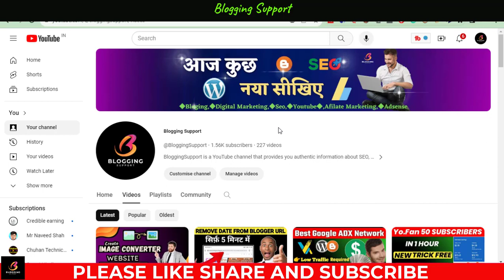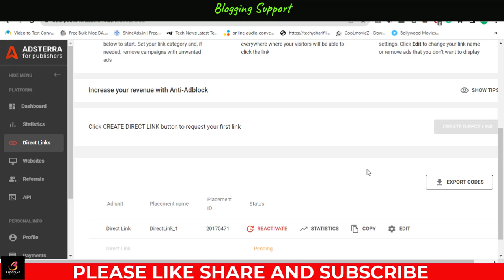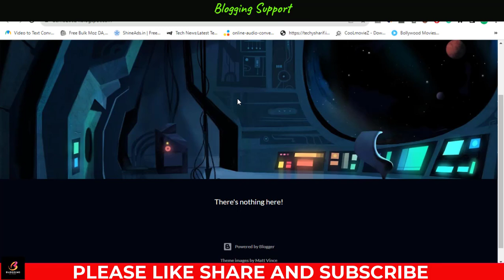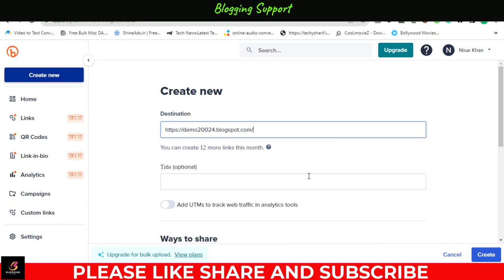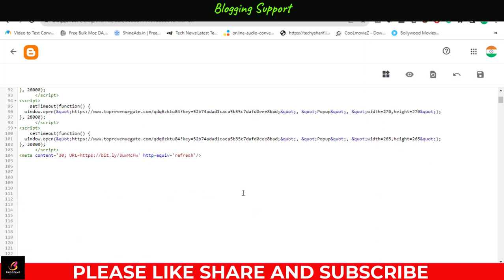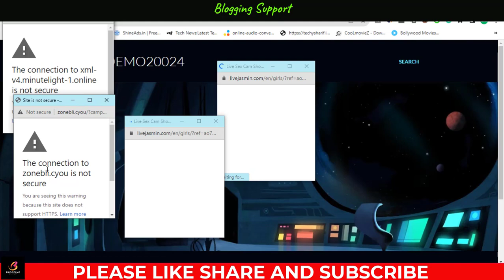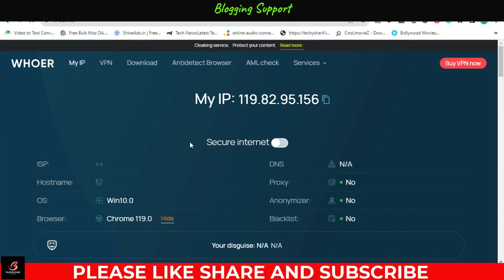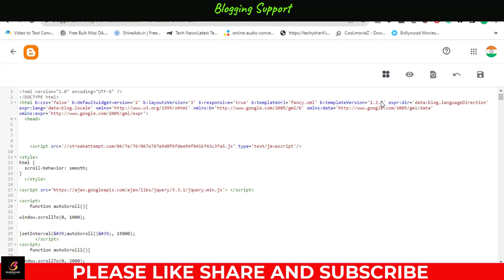Adsterra Direct Link Earning Trick | Automatic Traffic For Direct Link | Live Earning Proof 2023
Unlock the secrets to maximize your earnings with Adsterra! 🚀 Learn the Adsterra Direct Link Earning Trick and unleash automatic traffic for your direct links. Join me as we explore live earning proof and discover the strategies to boost your revenue effortlessly. Don't miss out on this game-changing tutorial – start earning with Adsterra like never before! 💸✨

Content Cover:-

adsterra direct link trick
adsterra direct link earning tricks
adsterra earning
adsterra direct link high cpm trick
adsterra course
adsterra trick
adsterra direct link earning proof
adsterra ad network

BEST & CHEAP WEB HOSTING DEAL

1. Tech Channel:-   /razatechnologytips
2. Earning Channel:-   /openearning
3. Tech Channel:-   /sikhofriends